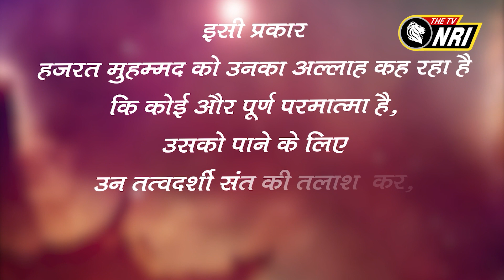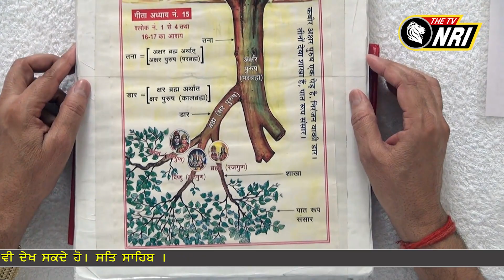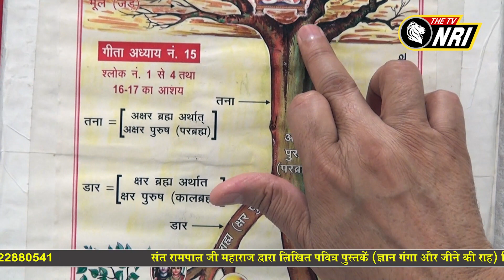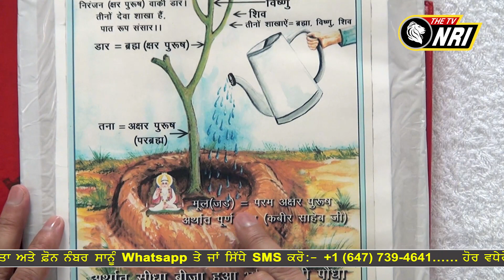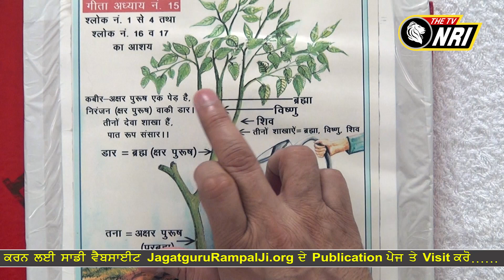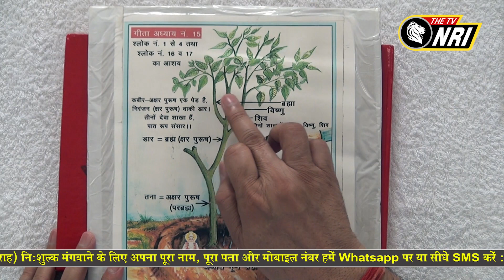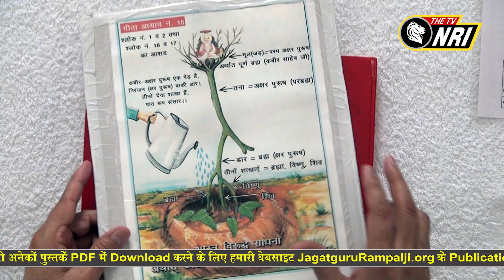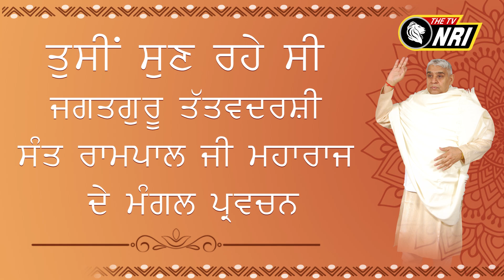Jagat Guru Tatvdarshi Sant Rampal ji Maharaj Satsang || NRI AM 538